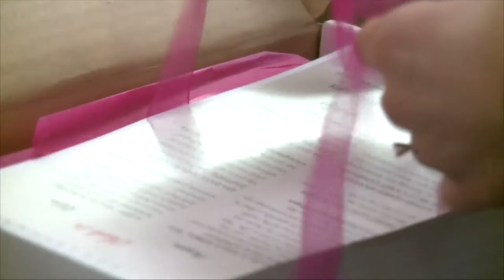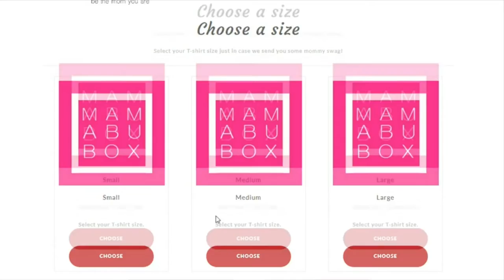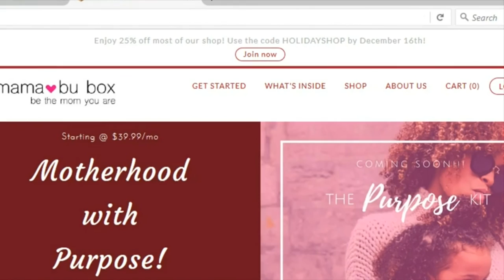This Box Rocks Mamabu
Another installment of This Box Rocks on Fox 26 KNPN and NBC 21 KNPG - Mamabu Box!  This week we featured the retreat box.  Mamabu is all about moms taking care of themselves first, so they are better equipped to care for others - "motherhood with purpose."

Thank you to Kelley for providing me a box for a review and a box for a viewer.  We appreciate you!